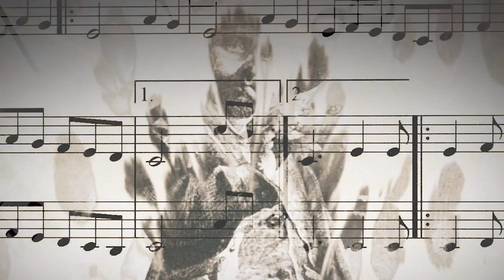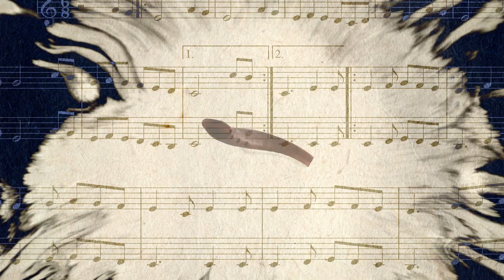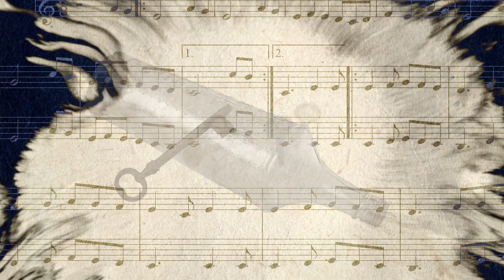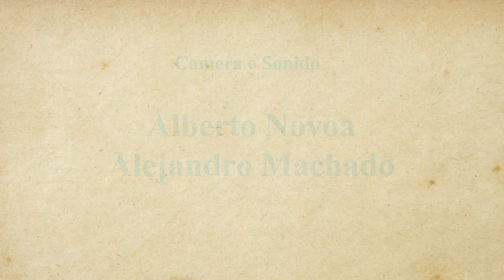MUSICA E EVOLUCIÓN- Galego- Rosa Sánchez e Pablo Carpintero.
Unha historia dalgúns aspectos da evolución musical da humanidade contada a través da vida e desenvolvemento musicais dunha nena e un neno galegos na sociedade tradicional.